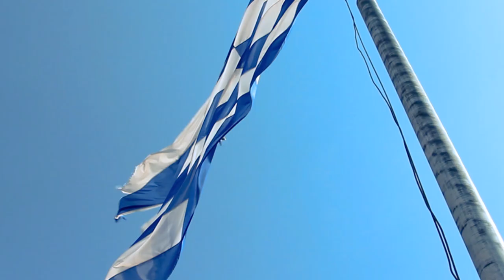Lemnos 2017 | AGP Studios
Lemnos Travel Video 2017.

I had the opportunity to stay on the sunny island of Lemnos for 7 months and here is a video of my stay.

Film & Edited by Adam Gofton